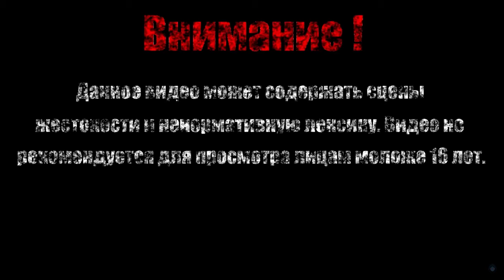ПЕЩЕРЫ ОГРОВ【LotR War in the North】#10